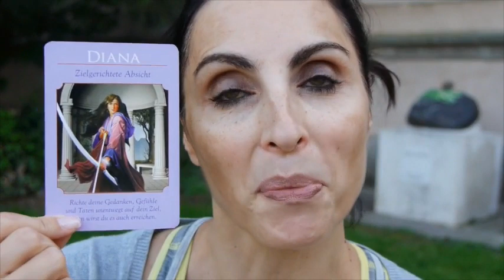Wochenreading 14.- 30.9.15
Zu meiner neuen Webseite geht es über:
Viel Spaß!! :)